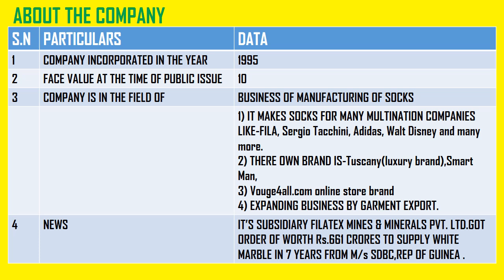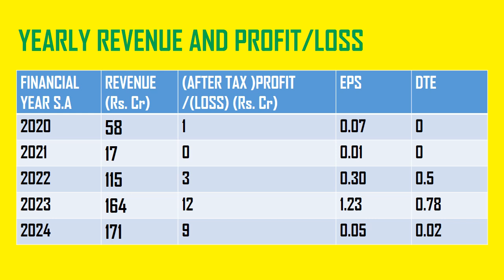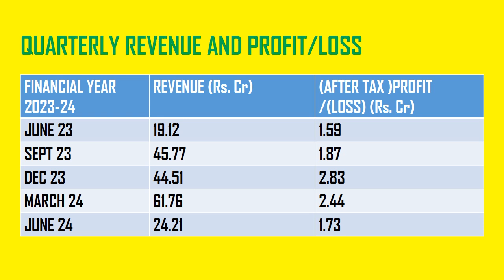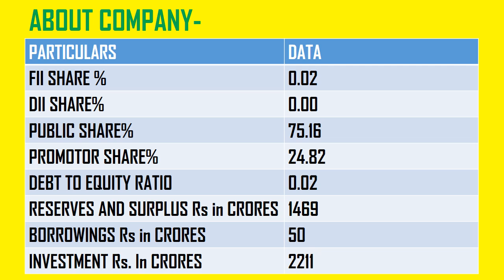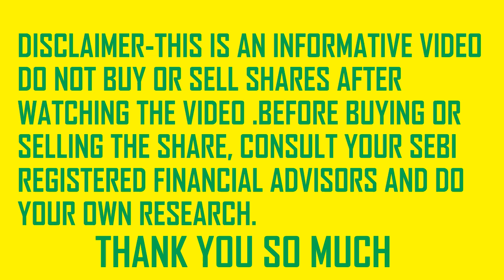FILATEX FASHIONS LTD || LATEST NEWS ON FILATEX FASHIONS LTD|| NEWS ON FILATEX FASHIONS LTD TODAY